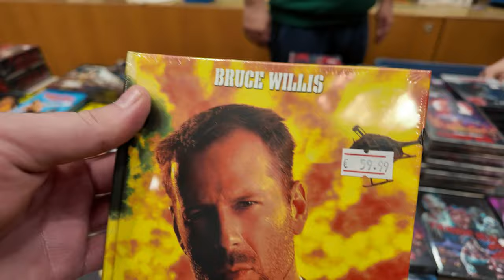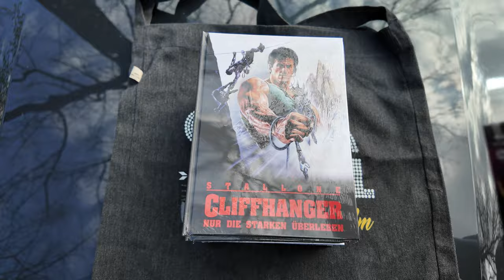🔥 FILMBÖRSE NÜRNBERG | Eindrücke & Raritäten (17.03.2024)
Nachdem wir gestern auf der Filmbörse in Leonberg bei Stuttgart waren, statten wir heute der Filmbörse in Nürnberg einen Besuch ab.
Neben Figuren, Schildern und Merchandise gab es natürlich auch hier jede Menge Amarays, Steelbooks (4K) und Mediabooks (auch wattiert) zum Beispiel von City Cobra, (Nameless), The Last Boy Scout, Terrifier 2, Saw X (Studiocanal), Cliffhanger (Cinestrange).
Aber ich habe auch ein paar richtig tolle Raritäten entdeckt, die ich so noch nicht gesehen habe.
Viel Spaß!

▬ Kanalmitgliedschaft ▬▬▬▬▬▬▬▬▬▬▬▬▬▬▬

▬ Social Media ▬▬▬▬▬▬▬▬▬▬▬▬▬▬▬

▬ KONTAKT/IMPRESSUM ▬▬▬▬▬▬▬▬